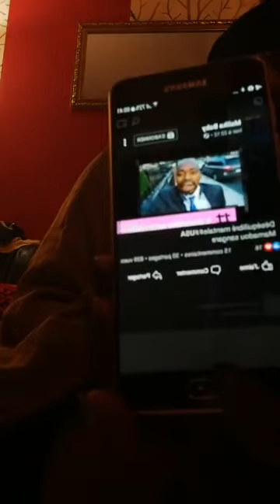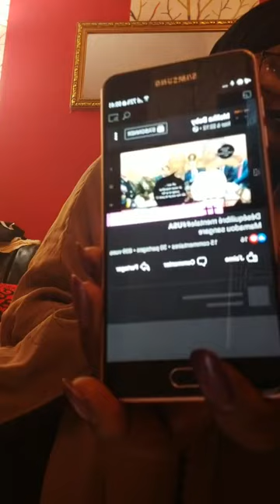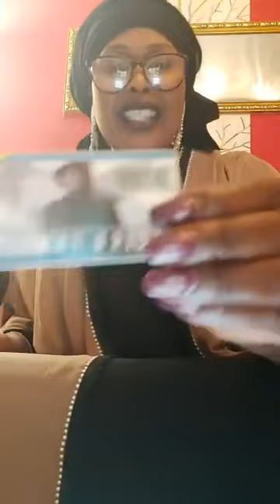Malika ka moutaha Mondial 😂🌹😂Hadja drame Une sorcière n'aura pas le sang de malikha